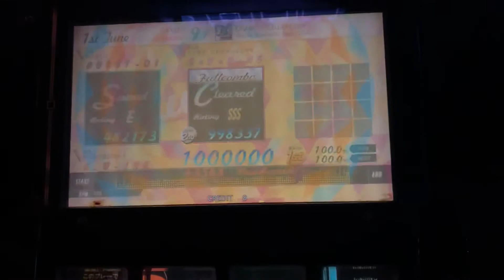[jubeat festo] Over “Quartzer” [EXT] EXC by K.W-INK